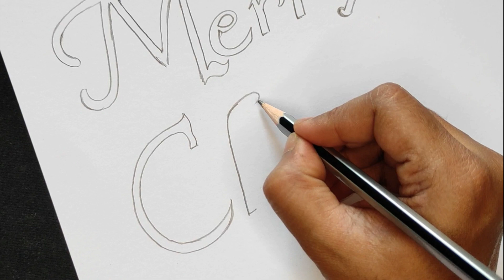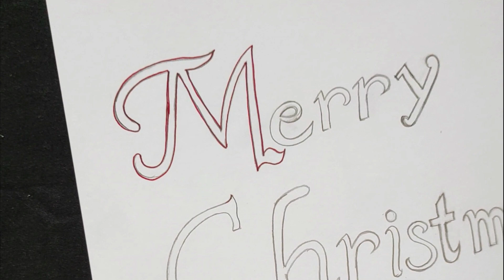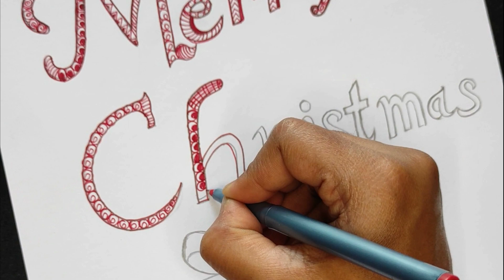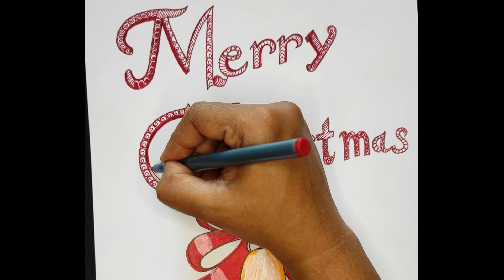CHRISTMAS DRAWING | MERRY CHRISTMAS DRAWING EASY | HOW TO DRAW CHRISTMAS BELL | PENCIL DRAWING